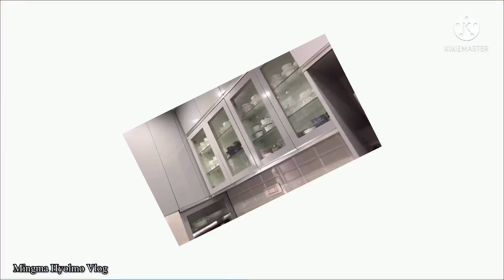New House Kitchen Tour | Modular Kitchen Vlog | How to Organise Your Kitchen | Indo-Bhutan | Jaigaon